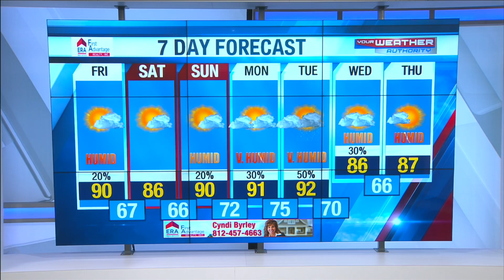Ron's Forecast for Friday, August 9